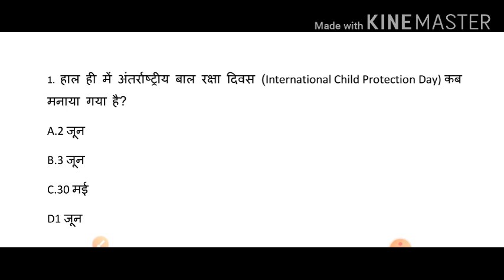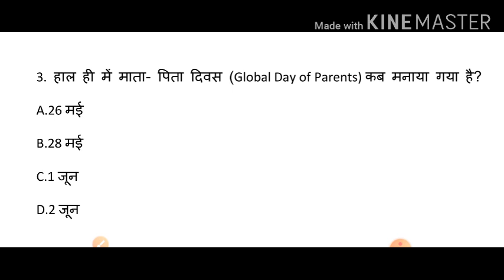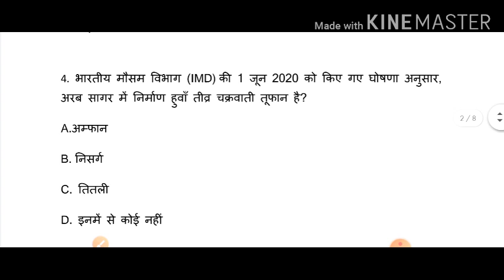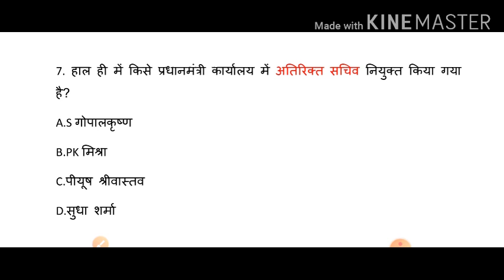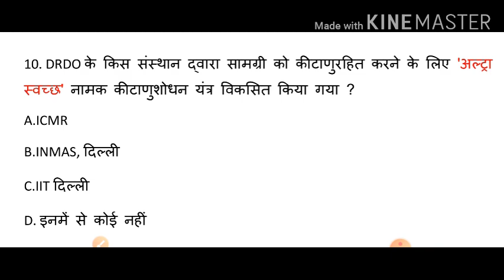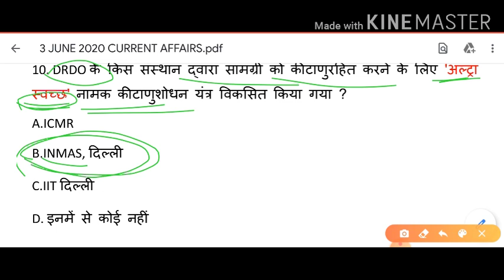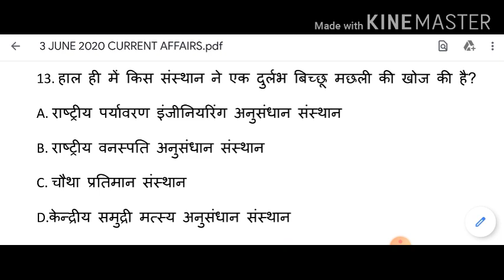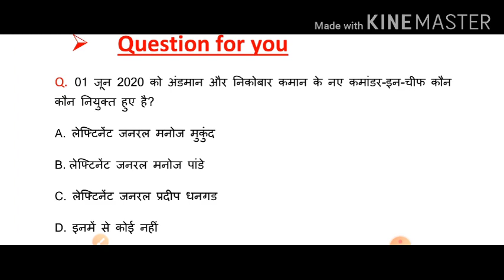3 JUNE CURRENT AFFAIRS 3 जुन 2020 Current Affairs Current Affairs 2020 June in hindi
3 JUNE CURRENT AFFAIRS
3 JUNE CURRENT AFFAIRS
3 जुन करेंट अफेयर्स
महत्वपूर्ण प्रश्न
3 जुन 2020 Current Affairs
Current Affairs 2020
Current Affairs 2020 June  in hindi

army exam, gd